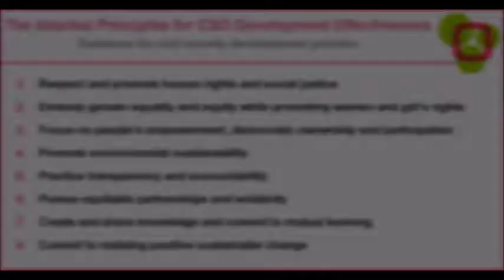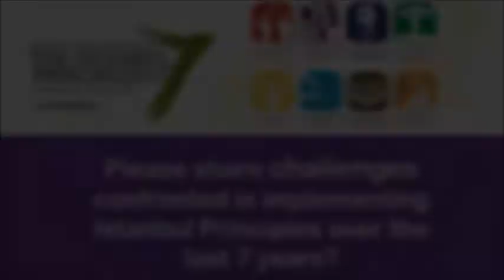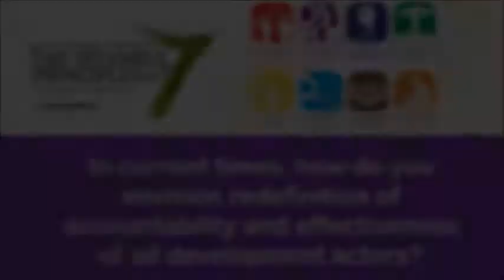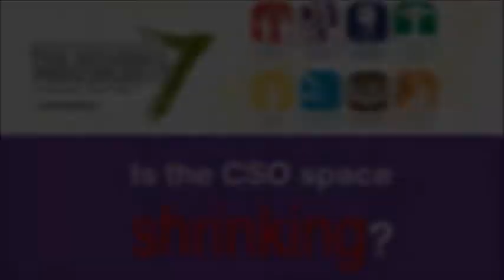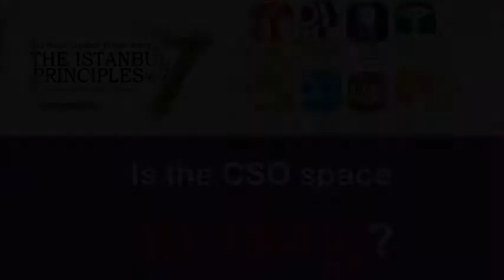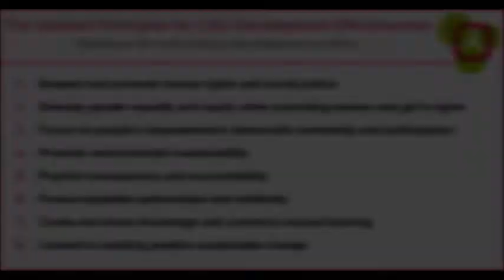[Focus] Accountability of all development actors will strength response-ability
Azra Saeed from Roots for Equity in Pakistan is also the Chair of International Women's Alliance, a global network of grassroots women. She spoke with CNS Managing Editor Shobha Shukla at the "Breaking Grounds, Taking Roots: Istanbul Principles @7" meeting organized by CSO Partnership for Development Effectiveness (CPDE).

or follow CPDE on Twitter: @CSOpartnership_